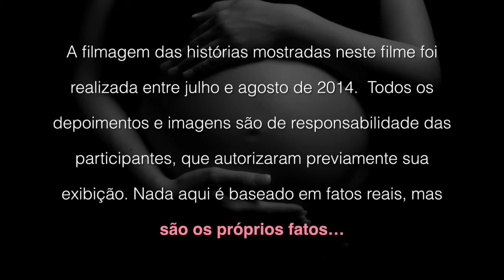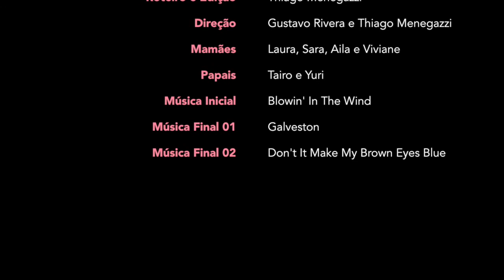Mamãe Estudante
A gravidez e a maternidade são verdadeiras dádivas, que mudam, de maneira definitiva, a vida das famílias e, em especial da mãe. E quando isso acontece durante a graduação? Este curta-metragem aborda essa questão do ponto de vista da mãe, estudante de Odontologia. Uma produção da Dentística UCB exibida no Festival Curta JAOC, dia 04/09/2014, como parte da programação da 13ª Jornada Acadêmica de Odontologia da Católica, da Universidade Católica de Brasília.